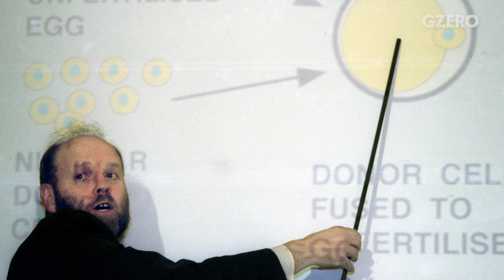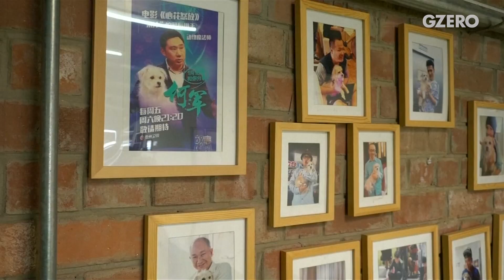You Can Clone Your Pet | GZERO World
What if you never had to say goodbye to your four-legged best friend?

What if you never had to say goodbye to your four-legged best friend? That's right, now you can clone your dog, as long as you can spare anywhere between $50,000 and 100,000. It's legal in the US as well as countries like China or South Korea, where one chihuahua has been copied an outstanding 49 times. GZERO World takes a look.